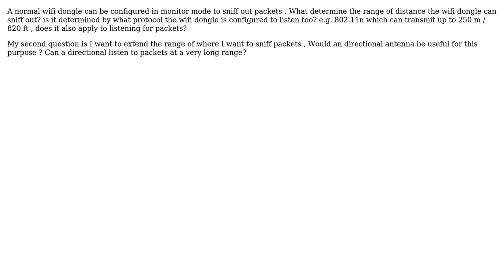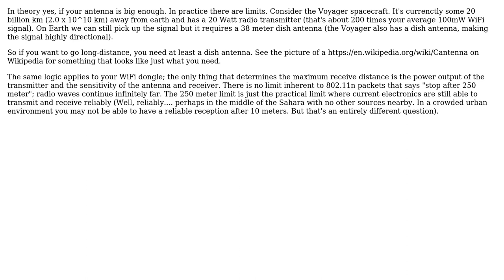Electronics: Can you use an directional Antenna to sniff packets at a very long distance?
With thanks & praise to God, and with thanks to the many people who have made this project possible! | Content (except music & images) licensed under CC BY-SA | Music | Images & others | With thanks to user JvO user Jone Jamson and the Stack Exchange Network Trademarks are property of their respective owners. You are responsible for your own actions.